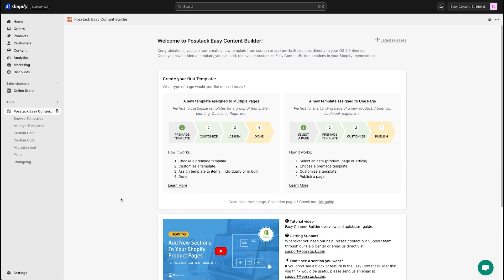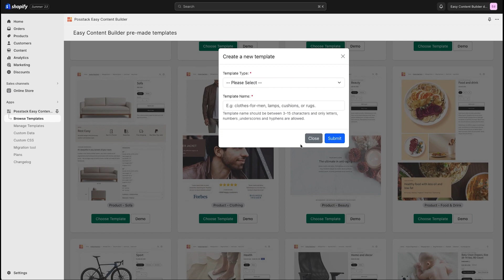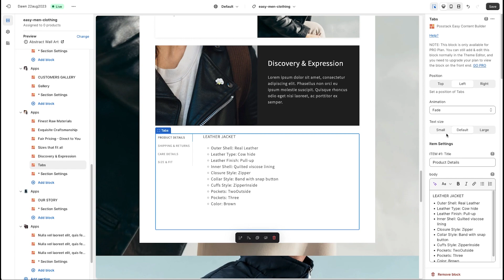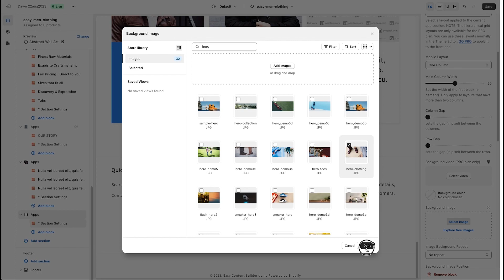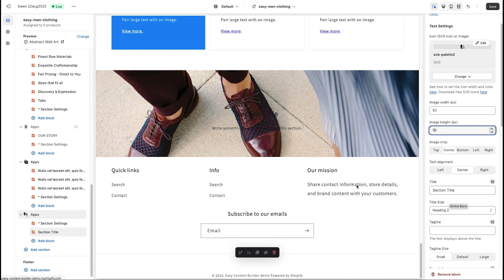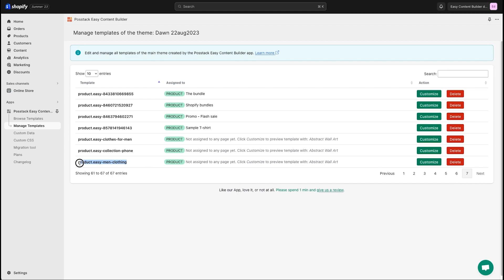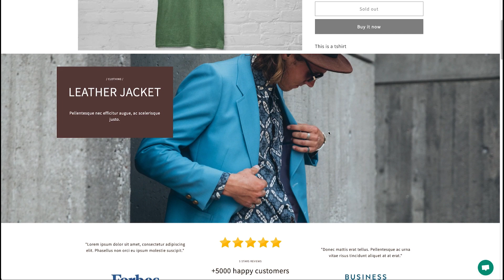Build a new template & assign it to multiple product pages in bulk with Easy Content Builder.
In this step-by-step tutorial, you'll learn how to build a Shopify template & assign it to multiple product pages individually or in bulk with @Posstack Easy Content Builder.

This option is perfect if you plan to build a template for a group of pages.

You want to create a unique template to an individual page? Check out this video tutorial:

We highly recommend you use this option when you plan to build a unique page, such as a landing page for a new product, About Us, lookbook page, etc.

More helpful resources:

- Install Easy Content Builder for free from the Shopify app store

Let us know any questions you might have in the comment section.